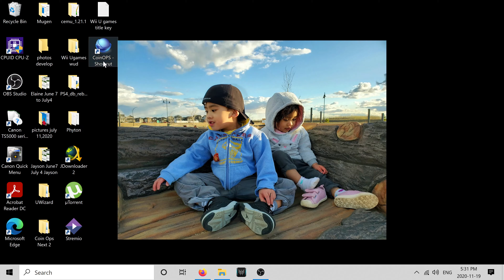Top 100 Best Fighting Arcade Games of all time!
Fighting games are characterized by close combat between two fighters or groups of fighters of comparable strength, often broken into rounds. If multiple players are involved, players generally fight against each other.